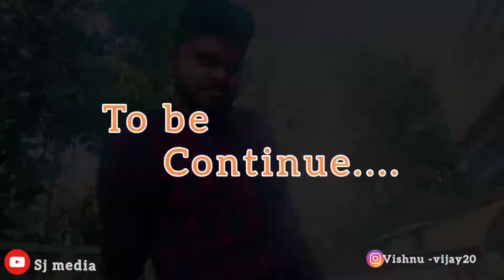just for a short creation🤞/to be continue...(please full watch ) video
vishnu vijay /arunkumar/midhun/mahesh/vishnu vs